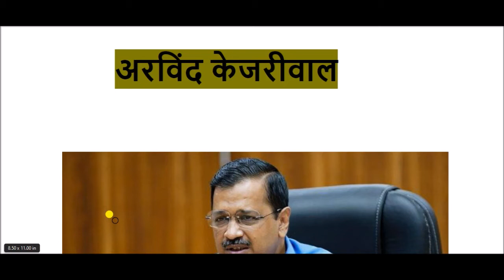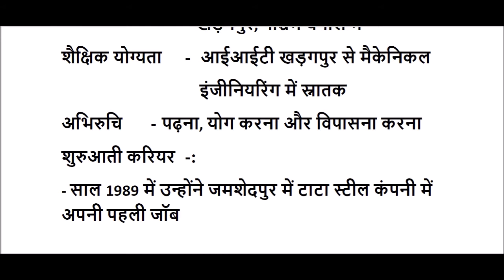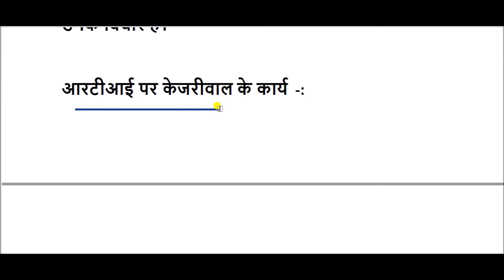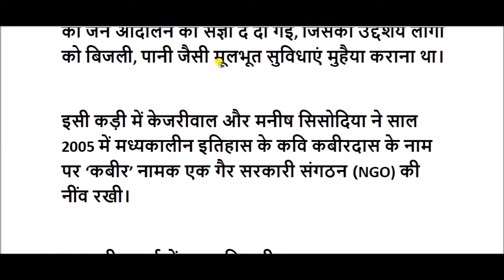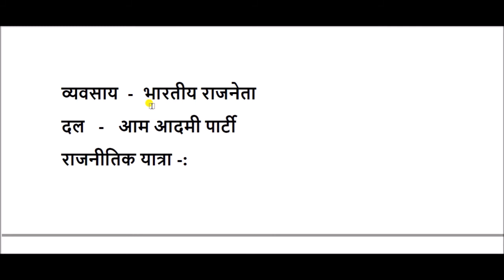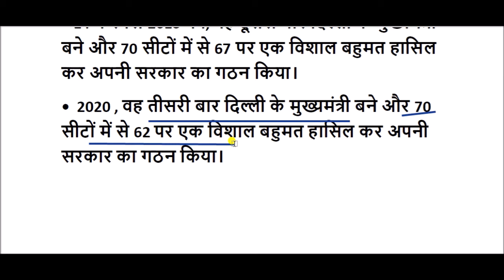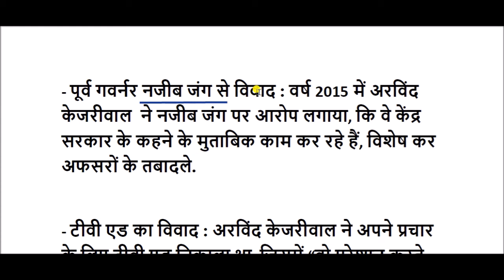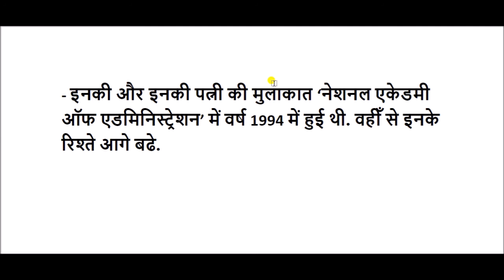अरविंद केजरीवाल का जीवन परिचय || arvind kejriwal biography in hindi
अरविंद केजरीवाल भारतीय राजनीति में एक लोकप्रिय राजनेता और लोकप्रिय सामाजिक कार्यकर्ता हैं।